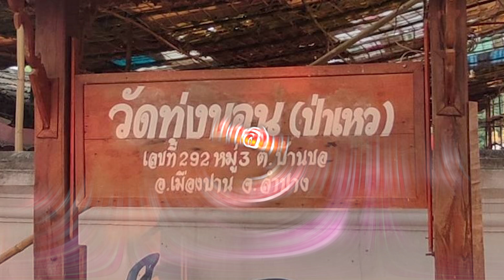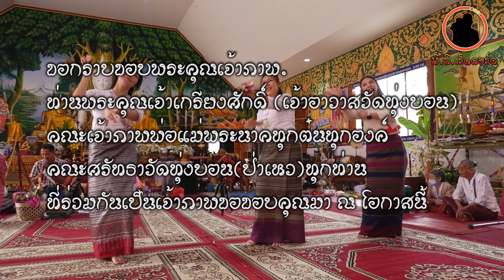ซอล่องน่านฮ่ำปอยดาบวชนาคแก้วโดยคณะช่อแก้วเจริญศิลป์เมืองน่าน ต๋อน 3 ณ วัดทุ่งบอน อ.เมืองปาน ลำปาง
ร่วมสืบสานศิลป์วัฒนธรรมประเพณีล้านนาโดย.ประเทืองวีดีโอ.พีที.เร็คคอร์ด พะเยาโทร.080-7911029 ทางไลน์ 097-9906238 ยินดีจ๊าตกที่กดติดต๋าม